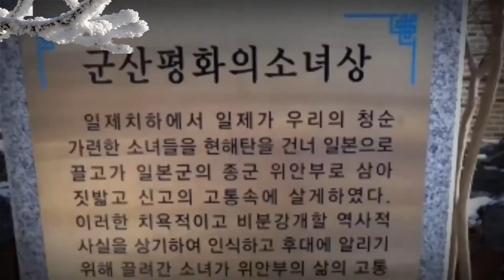조관우 님은 먼곳에